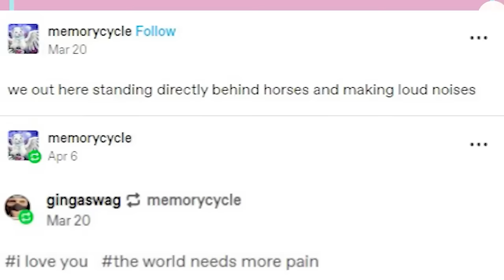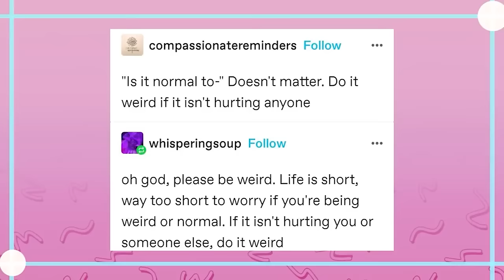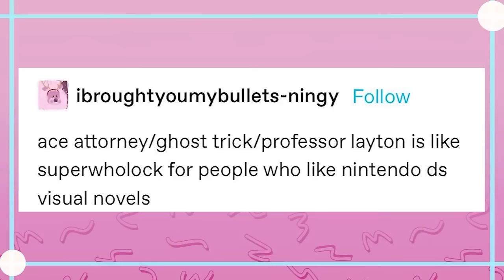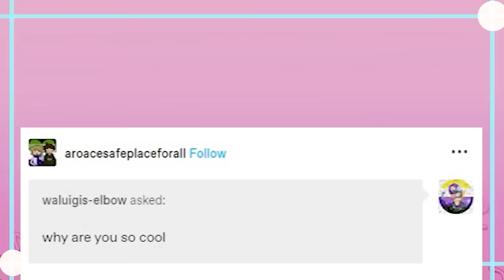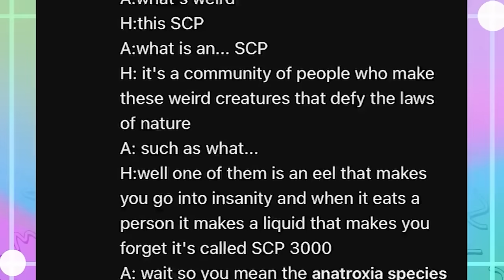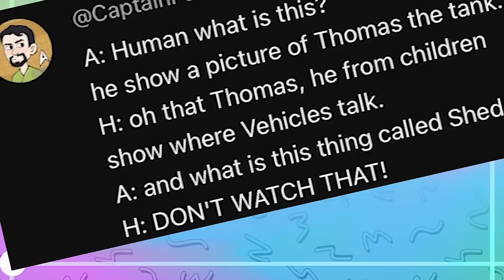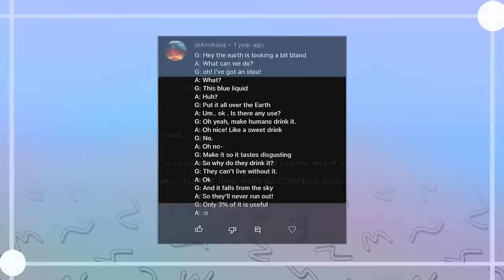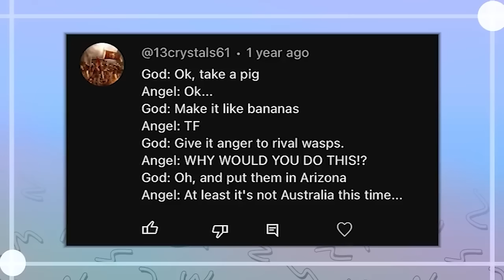It Came From Tumblr #173 | Binge Compilation